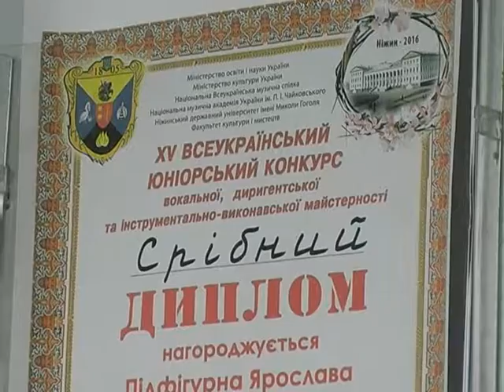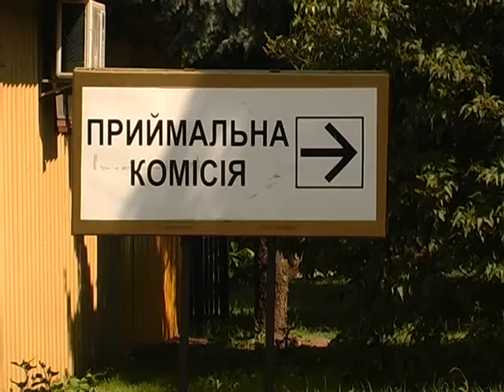Скільки коштує вища освіта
Не проходиш на бюджет – готуй кругленьку суму. Цьогоріч навчання за контрактом подорожчало не лише у вишах столиці. Подільські вищі навчальні заклади теж не пасуть задніх. Про ціни на вищу освіту ми дізнавалися у трьох подільських університетах четвертого рівня акредитації.